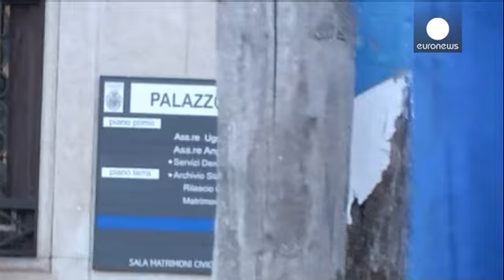La ciudad del amor se prepara para la boda del soltero de oro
George Clooney ha decidido casarse y Venecia se engalana para acoger un evento que aún siendo privado y bastante banal no deja de despertar las ansias de muchos seguidores del actor.

Clooney y su novia, la abogada británicolibanesa Amal Alamuddin, han atravesado el Gran Canal de la ciudad italiana en un barcotaxi y se han instalado en el hotel más lujoso de la ciudad, Cipriani, de siete estrellas.

Una boda por todo lo alto que durará tres días y que contará con la presencia de muchas estrellas…